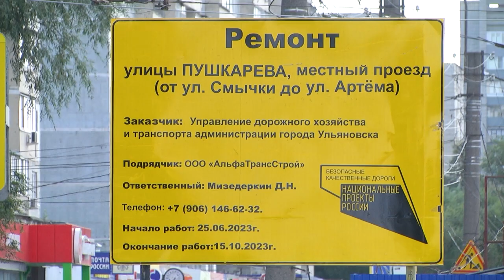Лето уходит, дорожные работы продолжаются. Справляемся?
Статистика не врёт — за последние четыре года погибших при ДТП в Ульяновске стало в два с половиной раза меньше. 42 человека в 2018 году против 17 в 2022. Также снизилось общее количество дорожно-транспортных происшествий на 14%.

Работы по обеспечению безопасности на дорогах продолжаются. Ремонт шоссе, установка светофоров и «умных камер». В помощь нацпроект "Безопасные качественные дороги". Об очередном этапе дорожных улучшений - в нашем материале.⠀⠀⠀⠀⠀